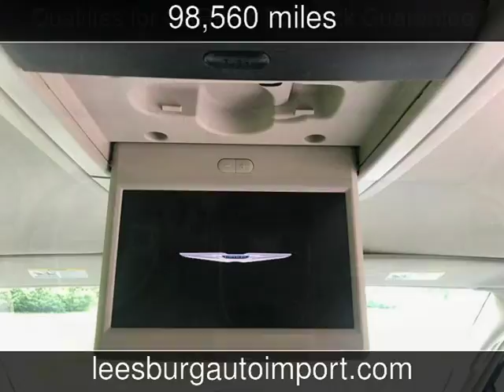2011 Chrysler Town & Country Touring-L Used Cars - Leesburg,Virginia - 2018-08-11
See more details about this used car This 2011 Chrysler Town & Country Touring-L with 98,560 miles is for sale at Leesburg Auto Import.